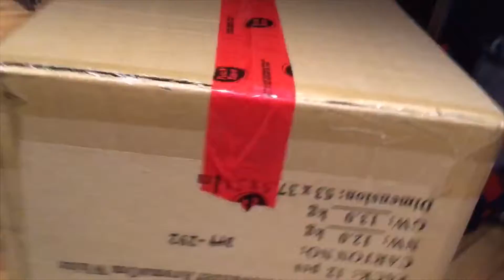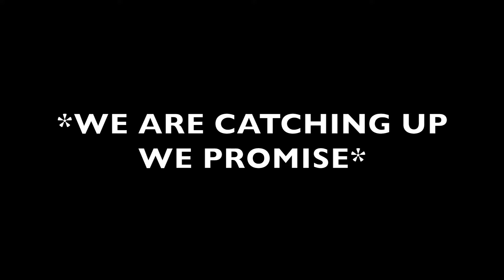CATCHING UP ON LIFE - VLOG 211 | SHAINA & JESS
FIND US OVER HERE TOO :)

SHAINA: @SHAINATHOMPSON
JESS: @DOTHESCOOT